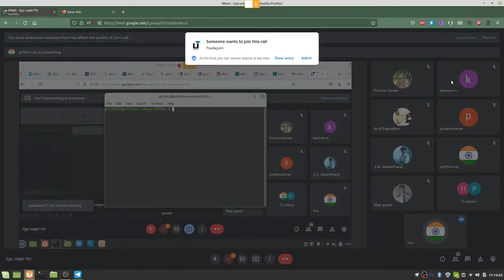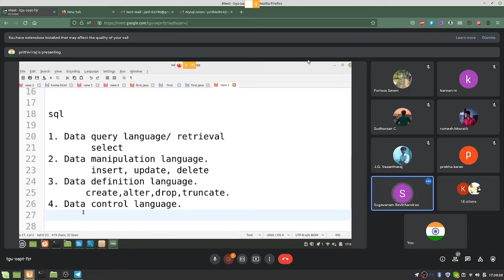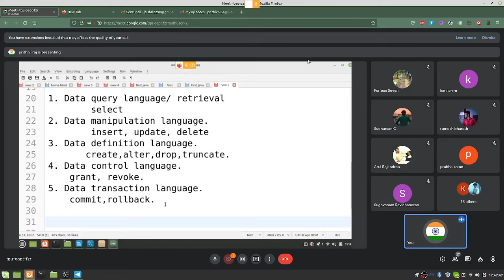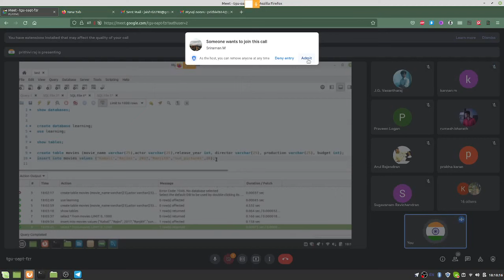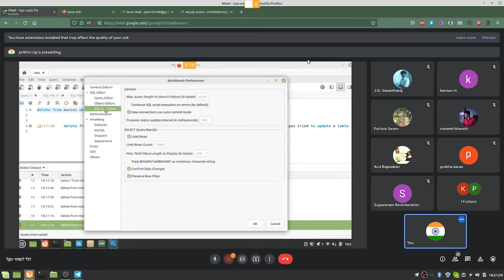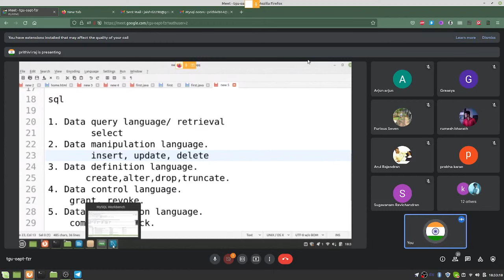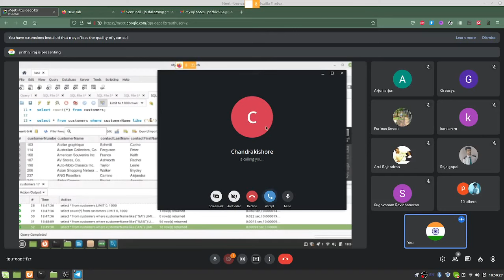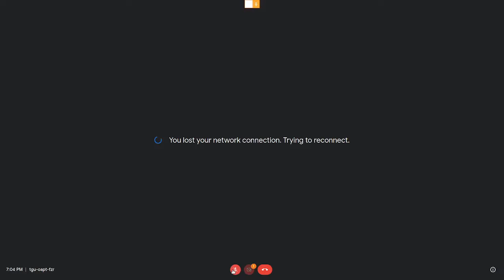MySQL in Tamil - 2 - select, where clause, group by, Descending Order - Prithivi Raj - Payilagam